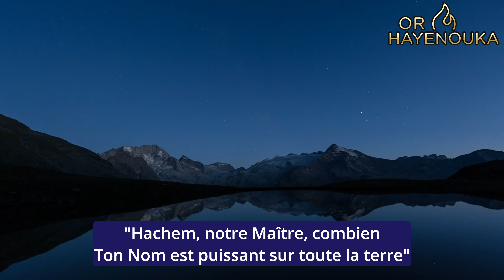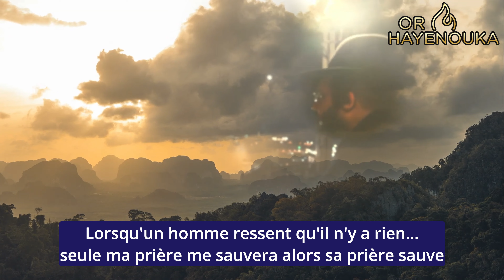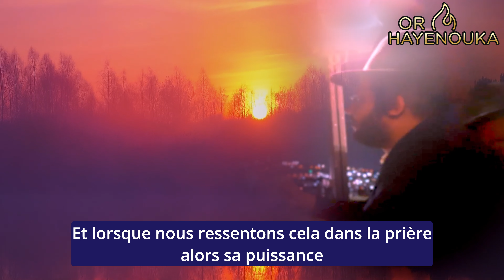À voir ! La règle et le conseil du Yénouka à empreinter pour toute la vie !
Lorsque je contemple Tes cieux, l'ouvrage de Tes doigts, la lune et les étoiles que Tu as mises en place, Hachem, notre Maître, combien Ton Nom est puissant sur toute la terre. Nous devons tant réclamer la Royauté d'Hachem, béni soit-Il. Ressentir que nous désirons Sa Royauté et non celle d’un être de chair et de sang, ni tous les mensonges du monde. Nous devons savoir comment vraiment servir Hachem comme il se doit : avec sérénité, sans paniquer ni être confus. Contempler la grandeur d'Hachem. Ne paniquer devant rien, ne pas avoir peur. Il est interdit de laisser entrer la peur de quoi que ce soit dans notre cœur. Ne craindre que Hachem, l'Honorable et le Redoutable. Le servir avec sérénité, sans pression, sans panique, lentement et avec tranquillité d'esprit.  Quand nous venons au service d'Hachem béni soit-Il, nous devons sentir que nous avons tout le temps du monde, avec toute la patience et tout le plaisir. Sentir que c'est la racine de toutes les influences bonnes et positives. Et au moment où une personne mérite de lever les yeux vers Hachem béni soit-Il, c'est le moment le plus élevé de toute la création. Lorsqu'un homme ressent qu'il n'y a rien… seule sa prière peut le sauver. La prière sauve. C'est ainsi qu'une personne doit prier à chaque prière, à chaque fois. Prier Hachem, c'est la connexion, l'essence et le fondement de notre lien avec Hachem béni soit-Il. Cela ne dépend pas seulement du fait que vous devez demander, bouger les lèvres et ensuite Il donnera. Ce n'est pas pour cela que nous prions. Nous prions pour montrer à Hachem béni soit-Il, que toute notre vie et tout ce que nous avons découle de la prière. Pour montrer à Hachem que le lien que j’ai avec Lui et la prière, c'est ce qu'il y a de plus important au monde. Et lorsque nous ressentons cela dans la prière, alors sa puissance éclate et s'élève d'une manière infinie, sans limite. C'est pourquoi, il est important que, toujours lorsque l'on prie, on ressente comme si c'était la dernière prière de l'homme. Il faut comprendre que la délivrance et la prière pourraient être littéralement à ce moment, maintenant, et ne pas espérer qu'elle produira un salut plus tard. C'est la signification d'une prière avec concentration concentration que l'on prie devant Hachem. Cela ne veut pas dire qu'il faut faire beaucoup de mouvements. Ce n'est pas l'intention, cela n'est pas lié au temps… C'est seulement lié à la compréhension et la conscience.  Prenez cette règle et ce conseil pour toute votre vie, ce que nous avons appris maintenant. Pour toute la vie, chaque prière, chaque psaume, au Kotel ou n'importe où. Servez Hachem béni soit-Il avec cela. Cette compréhension aidera une personne à avoir des pensées saintes, à bénéficier de l'aide du Ciel, à prier avec un esprit saint, avec une pensée pure. Et lorsque nous prions Hachem et ressentons que c'est le seul lien avec Hachem béni soit-Il, et que toute notre vie et toute notre essence reposent sur cela, alors une personne qui pense ainsi verra que cela lui donnera naissance des saluts, des miracles et des merveilles, de telles merveilles que vous verrez tout au long de votre vie avec l'aide d'Hachem.

Or Hayénouka pour la diffusion des Cours de Torah selon les conseils, les ségoulots et la pensée du Tsadik Yénouka - Rabbi Chlomo Yéhouda Bééri Chlita, Mis à jour des événements, des cours et des Siyoum du Rav...